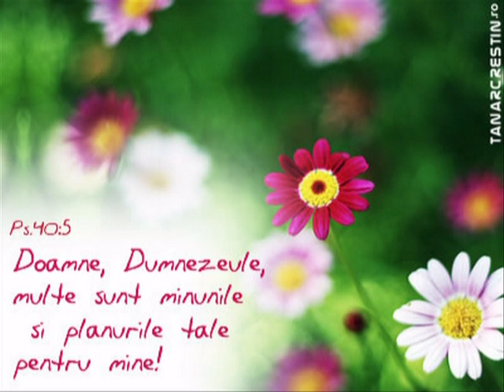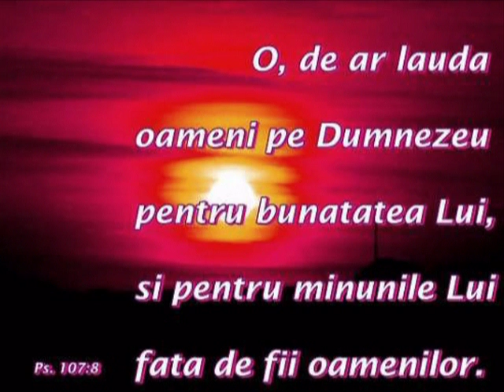SORA GABI O ce bine sa ramai 02